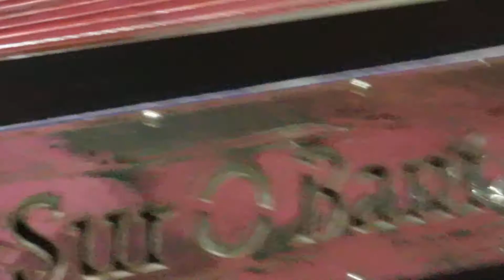Good quality 3line, 9 scale changer Harmonium || Saajan_mera_us_par_he +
Surobaniharmonium.com
Newsurobani.com

Good quality special 9 scale changer harmonium

Detail= *Own Made , brush materials with seasoned Burma tweak wood,

* 3 line reed with coupler
Bass, male, female

*  palitana A1 Quality  rid , loud_sweet _Super quality sound.
*9 scale, casio model with Indian tones

*Pitch = international 440hz tune

*3.3/4 octave, Special Item with 37 Keys.
Works with Italian lylon, and celluloid

*hand gala Polish and good finishing

*5years guarantee and no need to expense any money in 30 years ,

*Good quality,  good and caring work with special working knowledge

PACKAGE CONTAINS One Harmonium, dark cherry Color ,One Bag NO EXTRA CHARGES TRY TO GIVE OUR 200% FOR YOUR 100%SATISFACTION BRAND NEW ORIGINAL PRODUCT. PROFESSIONAL QUALITY HARMONIUM - PROFESSIONALLY TESTED BEFORE SHIPPING - INSTRUMENT HAND MADE BY US IN INDIA
*no branches, no dealers,  give services directly to the customer only..

*free home delivery in India
Others country needs shipping charges